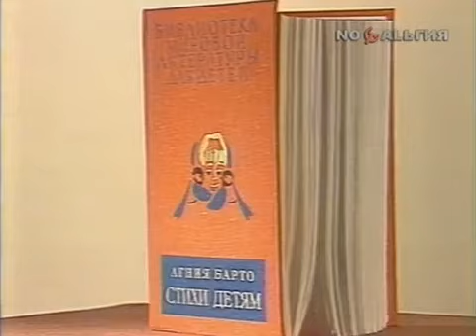Режиссер: Тамара Павлюченко - Стихи А.Л.Барто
Актеры: Юрий Богатырёв, Авангард Леонтьев, Наталья Назарова

Композиция по стихотворениям Агнии Барто и песням Дмитрия Кабалевского.